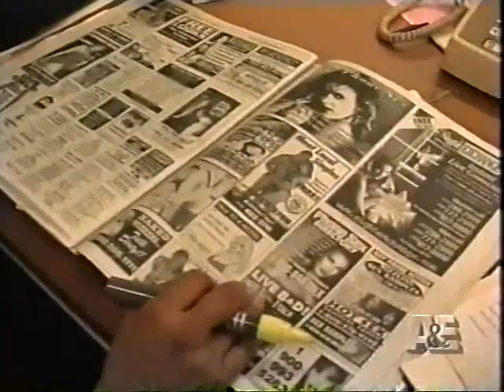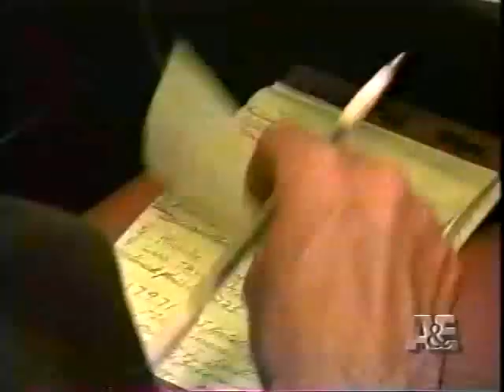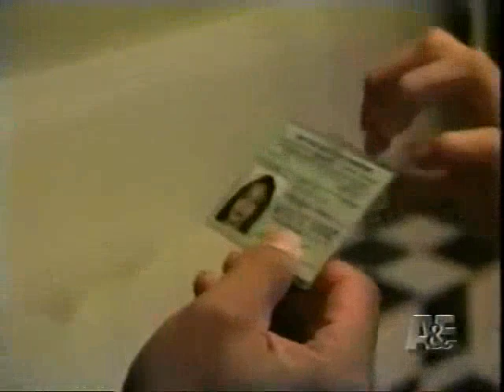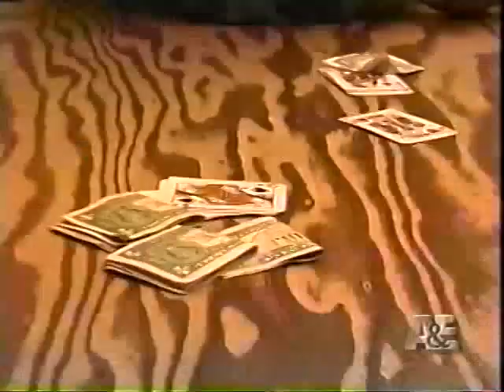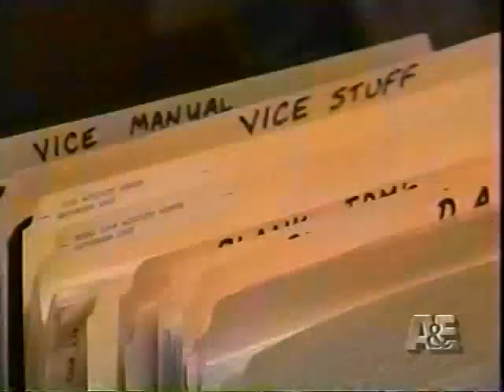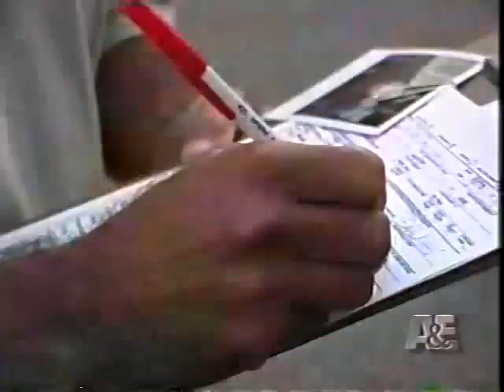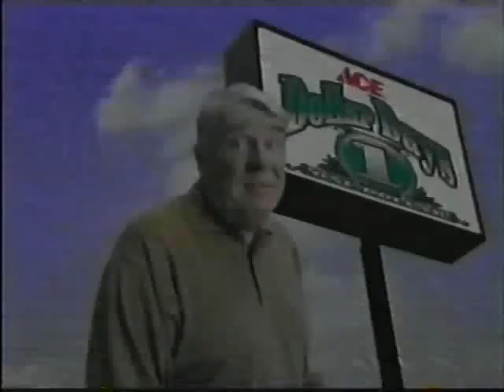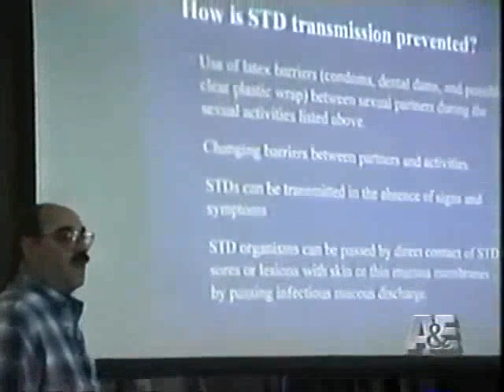Inside Story - Sex, Drugs, & Consenting Adults 1998